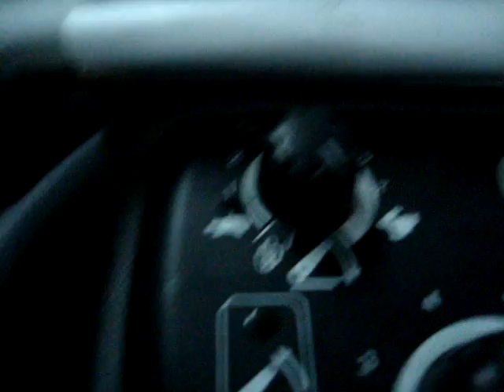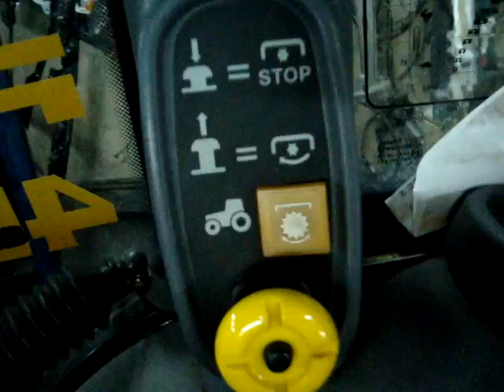Reparation de tractor